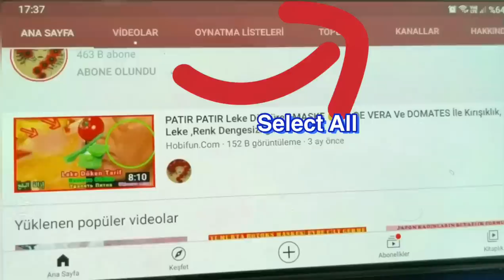NO FACE SAGGING WITH 1 Egg and 1 Cucumber! Brown Spots Remover, Diy Anti aging BOTOX Mask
Anti-aging wrinkle removal stain remover , try egg cucumber mask to achieve dark ring, forehead wrinkle , neck sagging ,sun spot ,postpartum spots , botox effect without surgery.
End facial sagging with 1 egg and 1 cucumber ! Stain remover , ANTIAGING, BOTOX mask @Hobifun.Com
===Share Your Valuable Comments
NECESSARY MATERIALS:
✔ If you want to watch our favorite playlist and Videos:
Note: Personal Care videos are never intended for treatment!!! Recipes should be applied for each skin type by first testing it next to the ear.!! My channel is not responsible for any situation that does not want to occur as a result of the application.
* Be sure to do small tests for all recipes, recipes are not doctor's advice.